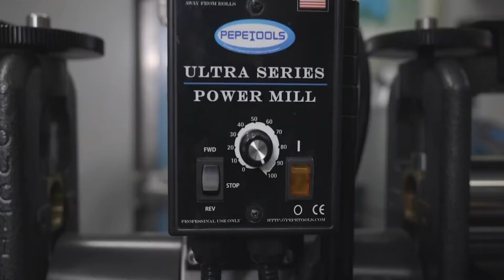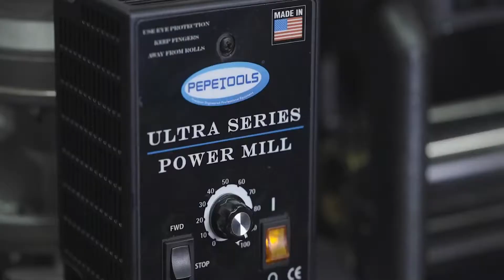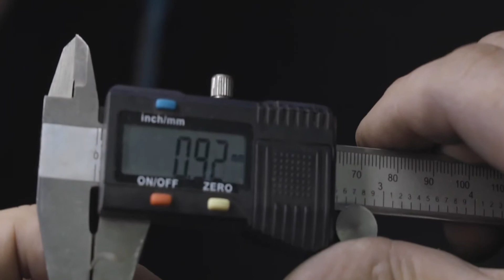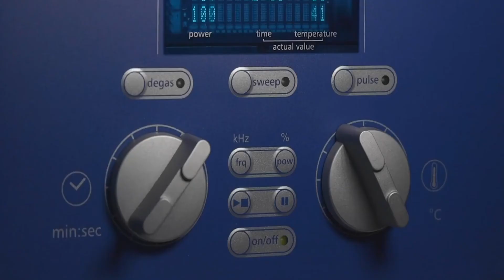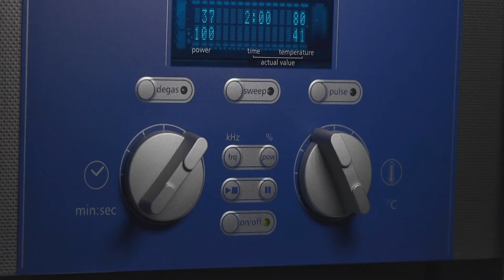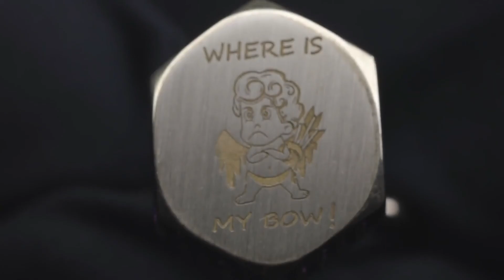HOW IT'S MADE: BOLT into CUPID´S BOW??? HANDMADE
In this channel, you can find the beauty of the small things.